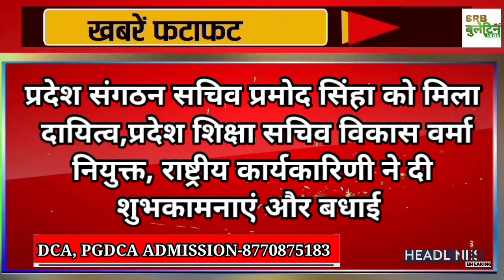New Delhi अखिल भारतीय कुशवाहा क्षत्रिय महासभा की घोषणा झारखण्ड प्रदेश अध्यक्ष नागेश्वर मेहता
अखिल भारतीय कुशवाहा क्षत्रिय महासभा की झारखंड की प्रदेश कार्यकारिणी घोषित, राष्ट्रीय चयन समिति के द्वारा केंद्रीय कार्यकारिणी हुई घोषित, झारखंड के प्रदेश अध्यक्ष नागेश्वर मेहता,  प्रदेश उपाध्यक्ष वीरेंद्र कुमार वर्मा,  और राष्ट्रीय सचिव एवं प्रदेश प्रधान महासचिव अर्जुन प्रसाद वर्मा नियुक्त , प्रदेश महासचिव जितेंद्र कुमार वर्मा झारखंड से हुए नियुक्त, झारखंड प्रदेश कोषाध्यक्ष भोलानाथ महतो, सहायक कोषाध्यक्ष शिव शंकर कुशवाहा नियुक्त,  प्रदेश संगठन सचिव प्रमोद सिंहा को मिला दायित्व,प्रदेश शिक्षा सचिव विकास वर्मा नियुक्त, राष्ट्रीय कार्यकारिणी ने दी शुभकामनाएं और बधाई राष्ट्रीय अध्यक्ष भारत सिंह कुशवाहा राष्ट्रीय सचिव राजू कुशवाहा मध्य प्रदेश अध्यक्ष, सीताराम कुशवाहा राष्ट्रीय प्रधान महासचिव, एलपी कुशवाहा और देवकीनंदन राजावत सहित दतिया जिला प्रभारी बृजेंद्र कुशवाहा ने दी बधाई और शुभकामनाएं,

अखिल भारतीय कुशवाह क्षत्रिय महासभा की बैठक केंद्रीय कार्यालय दिल्ली में गत दिनांक को आयोजित की गई जिसमें राष्ट्रीय पदाधिकारियों सहित चयन समिति के पदाधिकारी उपस्थित रहे और अखिल भारतीय कुशवाहा क्षत्रिय महासभा के विस्तार पर चर्चा की गई झारखंड से प्राप्त हुई आवेदनों को देखने के उपरांत राष्ट्रीय अध्यक्ष भारत सिंह कुशवाहा के नेतृत्व में राष्ट्रीय सचिव राजू कुशवाहा की सहमति पर झारखंड की प्रदेश कार्यकारिणी की घोषणा की गई जिसमें प्रदेश अध्यक्ष नागेश्वर मेहता को झारखंड का प्रदेश अध्यक्ष बनाया गया साथ ही अन्य लोगों को राष्ट्रीय चयन समिति के द्वारा नियुक्ति दी गई